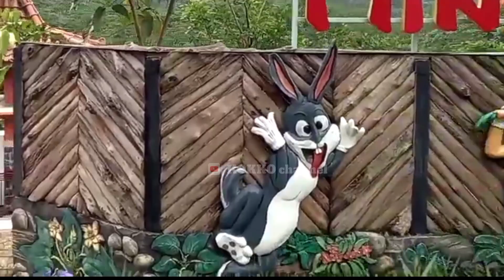wisata alam pegunungan duran duren wonosalam jombang,tempat surganya buah duren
wisata duran duren wonosalam terletak di pegunungan, menawarkan pemandangan alam yang indah. Menyajikan view perbukitan dengan pepohonan hijau yang asri, wisata pegunungan dan edukasi yang dihiasi tanaman yang hijau
 Sesuai dengan namanya, Wonosalam merupakan penghasil dan surganya buah durian. Ada durian khas Wonosalam yang banyak diburu para pecinta durian
Selain memiliki kebun durian, wisata ini juga memiliki daya tarik lainnya. Tersedia beragam wahana seru seperti taman bermain anak, spot hobbit town hingga kebun binatang mini.bagi yang ingin bermalam tersedia Cottage (penginapan) ala rumah panggung lengkap dengan fasilitasnya. Juga terdapat spot foto keren dan instagramable
Alamat Agrowisata Duran Duren Wonosalam
Jalan Anjasmoro, Desa Notorejo, Wonosalam, Kecamatan Wonosalam, Kabupaten Jombang, Jawa Timur.
Jam Buka
Setiap hari. 08.00 WIB – 16.30 WIB.
Harga Tiket MasukWeekday Rp. 15.000,-.Weekend Rp.20.000,-kokkochannel